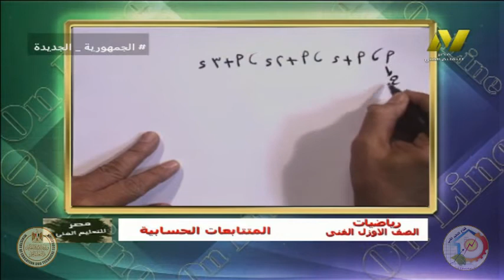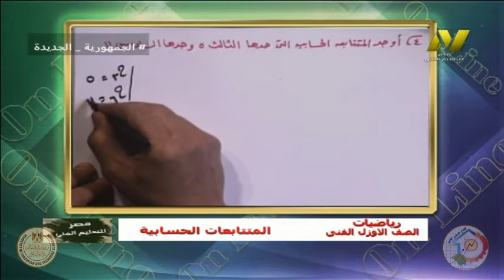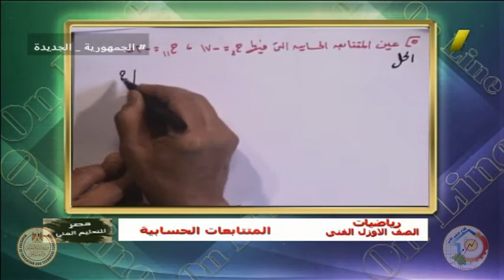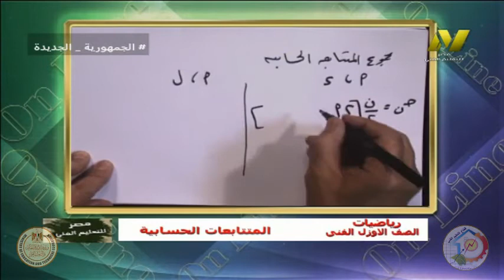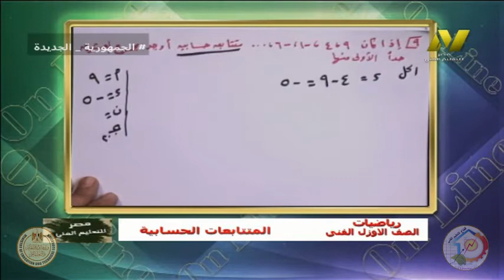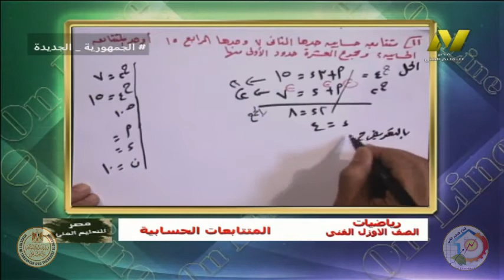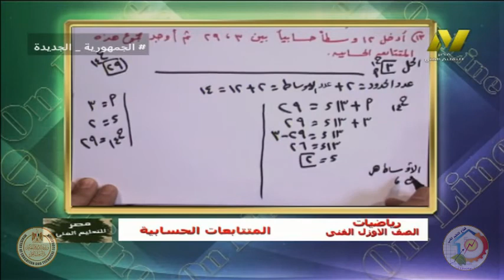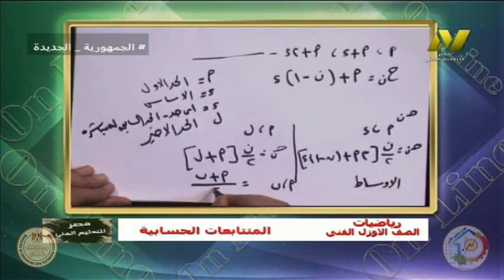الصف الاول تعليم فني - رياضيات - المتتابعات الحسابيه - ا ايمن حسونه